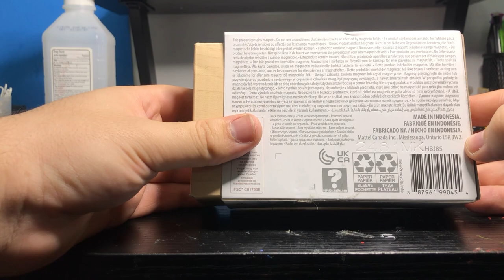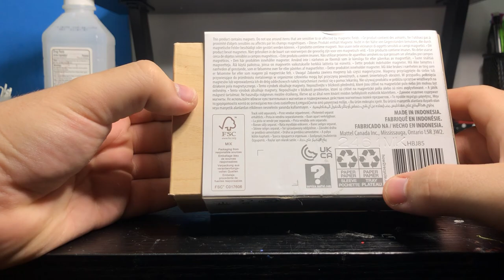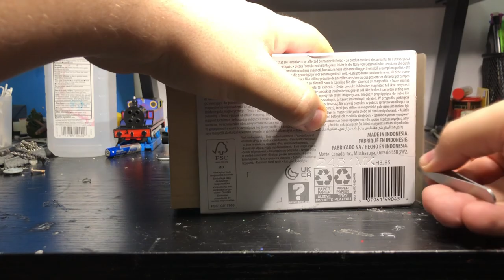TWR Thomas 2022: REVIEW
HAHA I GOT THE BOI
Hello, and this is Dolan back again with another new video!